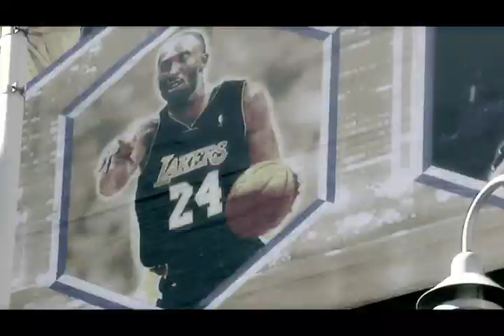[NBAD] Kobe Bryant_Hungry for more HQ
Hello.! I'm back. With my best work so far. Worked in about 3 weeks. The first week looking for high quality materials that I could use for the intended project. And the rest of the week I work.Since evaluate. And this video is also sent to NBAD Mixmaking contest vs. Cone. :) Enjoy.